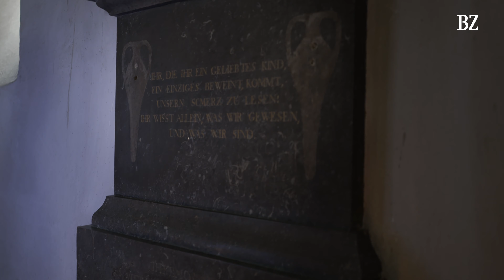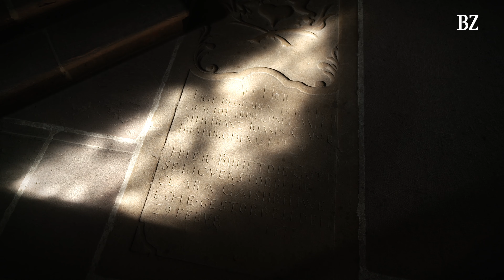Wie lebt es sich auf dem alten Friedhof?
Wir durften das Ehepaar Utz, die Hüter des Alten Friedhofs in Freiburg, filmisch begleiten. Sie leben seit Jahren an diesem besonderen Ort und öffnen uns die Türen ihres kleinen Häuschens und erzählen von ihren  besonderen Momenten an diesem außergewöhnlichen Ort in Freiburg.